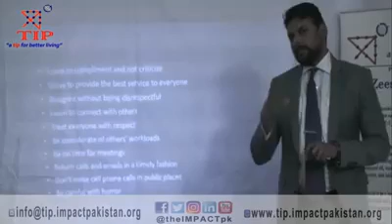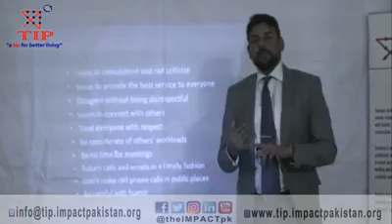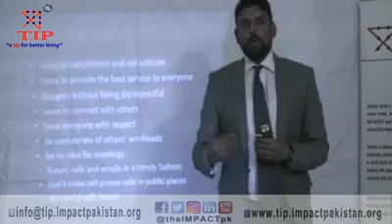Exclusive Customer Service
EXCUSE/Me is designed to provide quality services to the customer

EXclusive CUstomer SErvice by ME